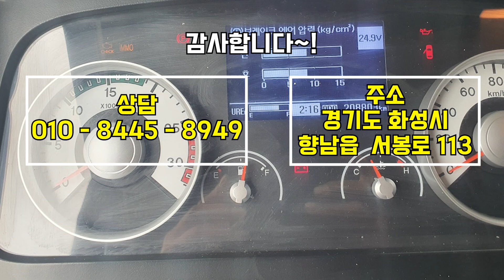운행중인 윙바디 4.5톤 소개합니다~!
안녕하세요.
영상 속 차량에 관하여 궁금하시거나 다른 문의사항 있으시면

인스타그램
네이버에 (다모아오토) 검색!